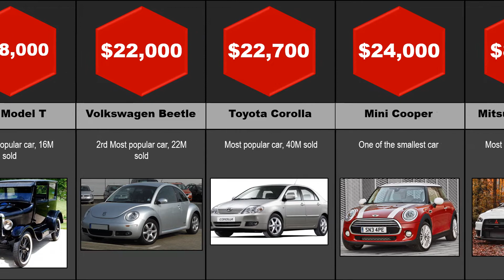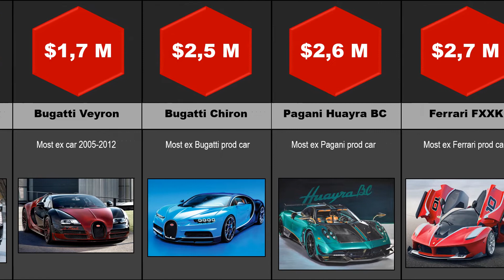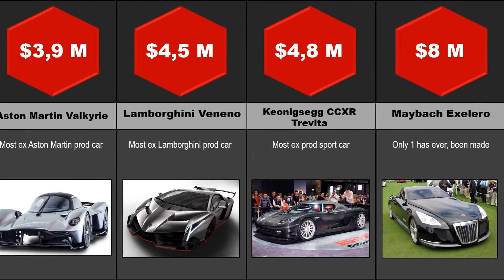The Most Popular Cars Price Comparison